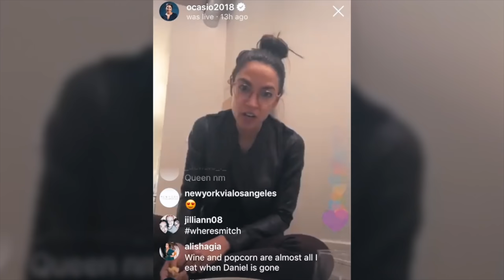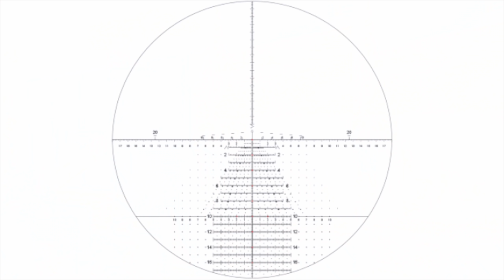Why Every Gun Owner Should Take This Long Distance Shooting Course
Course